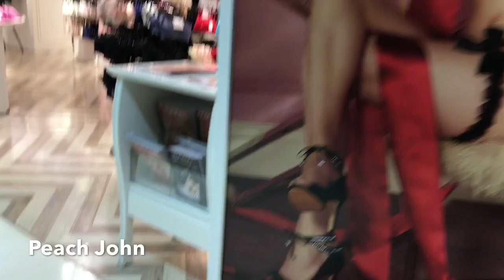Buying Lingerie In Japan | Shopping Vlog | chocolate desire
I had a long break so I was able to do a vlog on where I like to go when I need cute draws that actually fit me in Japan :D